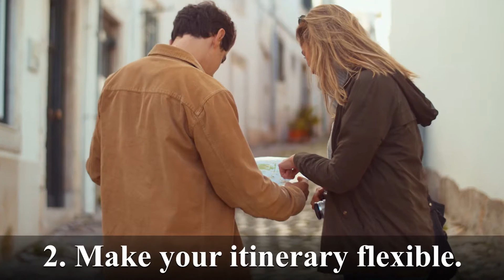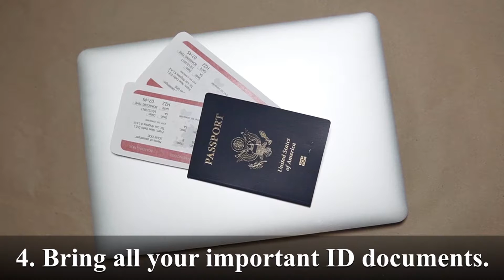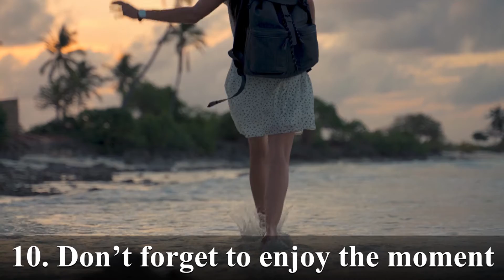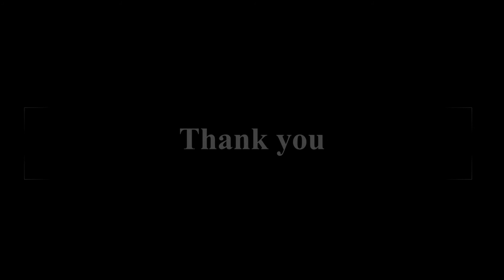SECRET TIPS TO MAKE YOUR VACATION BETTER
Vacations are an important part of life, whether you realise it or not. A vacation will refresh and reset your mind. These 10 tips on how to plan the perfect vacation will get you started on making your next getaway a reality!